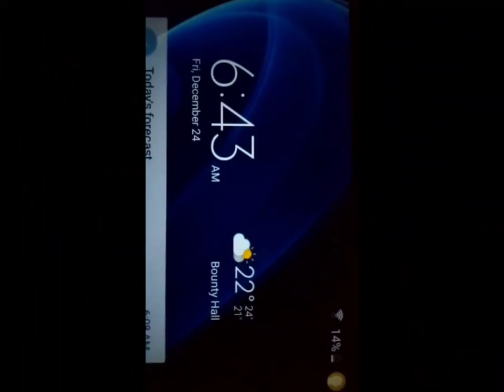WATCH THIS BEFORE YOU LOSE WEIGHT !! : Very Important !!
Hey Lovelies! Thank you for being here!
Check out my tips and challenges you may face before losing weight. This will be the gamechanger..

*HOW I LOST 80 POUNDS IN 6 MONTHS: My Weightloss Journey